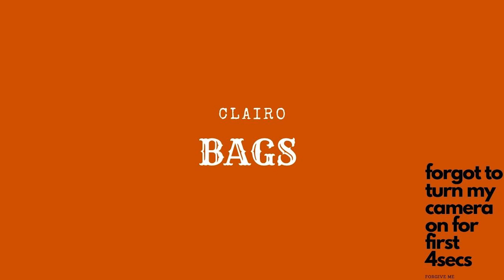Bags - Clairo Guitar Cover (I have tabs)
feel down, play a sad song.